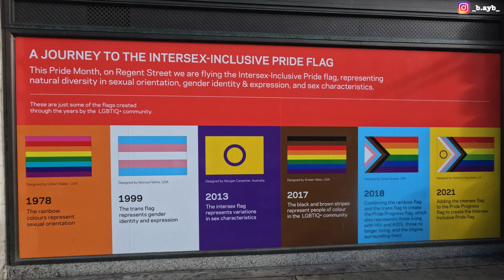[4k] 🇬🇧🏳️‍🌈🏳️‍⚧️ London Pride Parade 2022, 50 Years since the first march in 1972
Pride In London Parade 2022. The parade has been cancelled for couple of years due to COVID. Finally back in 2022 as they commemorate 50 Years since the first Pride march took place in the UK in 1972. The parade started at ~12pm until ~6pm. This video covered the parade from the beginning up until 5ish.

00:00 DykesOnBikes, GBMCC, Pride@50, Giant Flag, Mayor of LDN
03:22 GR LDN Auth, GOSH, RCM, Tesco, Stonewall, QueerArabs, PrideLife, Westminster Counc
07:27 European/Antwerp/Essex Pride, Sydney Worldpride, RedHot
08:26 Naz&Matt, CocaCola, LGSW, BatterseaDogs&CatsHome, Musicians’Union, GMDC, OpeningDoors, Camden Counc, Microsoft
13:30 Intertech, CMS w/Nabarro&Olswang, Scouts, Wilson’s Sch, NationalAids, KPMG, NetworkRail, TerrenceHiggins, Independent, CISCO
17:08 UCA, Teletubbies, Nordic Embassies, Mexican Embassy, glifaa, Diplomats, DIVA, WGGB, Deaf Rainbow UK
21:24 EnterpriseHoldings, Labour, ZSL, Football Assoc, JustEat, RPS, ELOP, Abbott, SEDOS, CareUK, ExilioLatin
27:45 RSPB, SHL, KilburnCosmos, Majorettes, RomanticNovelists’, BBFC, InterEngineering, Diversifying, LiberalDemocrats, Freehold, Democrats Abroad
31:08 AE, MSD, Oxleas NHS, LFA, Lewisham, NationalTheatre, Buckinghamshire Counc, NEU, RainbowMigration, Gymbox, 29 UnitySoftware, SpaceApeGames
35:07 BHF, RainbowAcrossBorders, Edu&Celebrate, Ocado, AboveTheStag, RoyalNationalOrthopaedicHosp, MS Soc
37:08 M&G, Foxtons, LDN Dist&Provinc Assembly of the Unitarian Church, AfricanRainbowFam
39:13 LGBTQ+ Fam, Protiviti, ORACLE, PeterTatchell, AfricanEquality
41:02 Tinplate, Heathrow, FormosaSalon, Compass Grp, LDN SE Colleges, Vertex, Cred Suisse, Optegra, RiversideRadio
43:06 Army Cadet, Sea Cadets, IHG, +ive E, United Med Sch, Spectra, SNP
45:04 Shangri-La, LDN Gaymers, OneHousing, HardRock, ClaphamFeelers, LetVoiceBeHeard, Brompton
47:00 ebay, Elements, JLR, Zynga, Sadler’sWells, W LDN Sch, SE LDN Sch, Metro
49:18 GMI Partnership, SingleHomelessProject, Speakers’Collective, Tandem, Multiverse, Outvertising, UofLaw, Made
51:13 VirginActive, EPAN, Havering, Glamazon, HaviRainbowEU, Pride365
53:17 Dozens, UA, LDN Muse, BFI, LFB, represent, CorpsTgt, PartyRoyal, NW LDN Lesbian&Gay Grp, proSapient
57:00 QueerChina, King’sFund, Google, BT, NSPCC, CheerUp, Eng Herit, Lezbination Intl Meetups
01:01:11 SecurityInst, SecurityRainbowGrp, BSIA, ABM, GreensleevesCare, LDNLesbianKickabout, QueerHomes, CementMixers, Choice Spt
01:03:11 Out&ProudAfrican, W LDN Queer Project, PhilippineNursesAssoc, IRC, CoutureHairReplacement, SwedishChurch
01:05:13 Dotdigital, BA, Openreach, Informa, Quailors, KingstonLGBTQ+Forum, Todaytix, Perspective, RockinRollers, Clearscore
01:07:28 BouyquesEncompass, SW LDN&St George’s MH NHS, SuttonUplift, Military
01:09:00 MOD, Mencap, DesignCabin, CharterSch, LDN Stags, AMS, Alliance, Nuveen, Veolia
01:11:46 LSEG, WPP, POhWER, StJohn
01:13:22 amey, GayMen’sTherapy, NAHT, Sanofi, Asexual Visibility&Education Net, Wandsworth Carers’ Ctr, LDN Ambulance Service NHS
01:15:06 Apanjon, EBRD, StonewallFC, Marriott, DS Smith, UnitedFitnessBrands, Aponghor, NationalGrid
01:17:07 UAL, UCL, KaleidoscopeNet, KingstonUni, LSBU, LDN MetropolitanUni, BrunelUni, NatWest, Coutts, UofE LDN
01:19:10 Proud Cric, MiddlesexUni, LSE, McKinsey&Co, W LDN NHS, LDN NW Uni Healthcare NHS, CNWL NHS, UofCambridge
01:21:08 Coop, AdmiralDuncan, RainbowPagansUK, AnthonyNolan, PupOutLDN, VoicesfromtheSexIndustry, UofLDN, HouseofRainbow, Christians, SpikersVolleyball, NorfolkYoungHeritCollective, Adobe
01:25:34 LaingO’Rourke, Kier, King's&Queers, GlobalAcad, InterMedia, UCLH, QueerAlternative, LDNGayMen’sChorus, LDNRiders, Bupa, CIPD, Keshet
01:29:08 CatholicsWestminster, ChelseaFC, TetraTech, UofSurrey, Babylon, IA&MME, Birkbeck SU
01:31:10 Puregym, Sainsbury’s, Gaydio, Stena, Maritime, NationalTrust
01:33:08 Port of LDN Auth, Museum of LDN, Dartford&Gravesham NHS, Health Edu Eng Rainbow Org, Lewisham&Greenwich NHS, GSTT, ITV
01:35:15 CBI, PostOffice, NewDay, Barking, Havering&Redbridge Uni Hosp NHS, Metanoia Inst, Clarasys, Counc of Ex-Muslims of Brit, TfL, Ishigaki, Rada, Industrial Light&Magic, Jacobs, Verisk, RHN
01:39:28 Prince’sTrust, NW LDN NHS CCG, NBCUniversal, T.RowePrice, GLADD, BLUF&LDN Leathermen, GaymersInc, E End PhoenixFC, KingsCrossSteelers, Eng Rugby, Sky, Samaritans
01:43:07 FCA, FSCS, LloydsBank, InterInvest, Sarasin&Partners, Borough of Hackney, Outright, Santander, FIS, Buzzfeed, 56DeanSt
01:47:08 PS, Royal Free LDN NHS, UnicornLovePartyUK, C Bedfordshire YouthVoice, HistoricRoyalPalaces, CRUK, Legal&General, ASOS
01:49:05 White&Case, NE LDN NHS, BProud, Frontrunners, ThamesDragonboat, Wickes, Families Tgt LDN, FFLAG, SohoFC, GayGooners